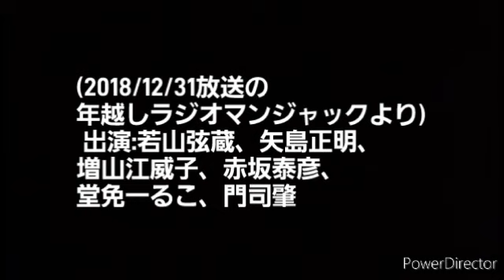【声優・若山弦蔵＆矢島正明＆増山江威子】ラジオコント『逃亡スパイ』前後編(再)(2018/12/31放送の年越しラジオマンジャックより) 出演:若山弦蔵、矢島正明、増山江威子、赤坂泰彦、他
【声優・若山弦蔵＆矢島正明＆増山江威子】ラジオコント『逃亡スパイ』前後編(再)(2018/12/31放送の年越しラジオマンジャックより) 出演:若山弦蔵、矢島正明、増山江威子、赤坂泰彦、堂免一るこ、門司肇